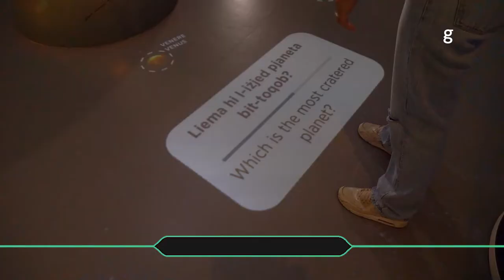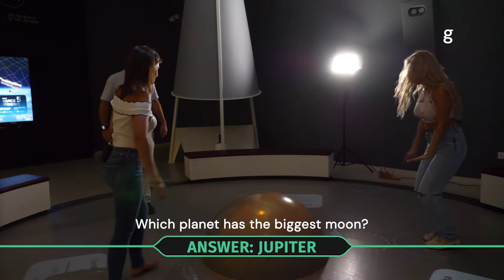Visit to the Esplora Planetarium Part I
'GADGETS VISIT TO THE ESPLORAPLANETARIUM 🌎🪐💫 PART I
Ian, Yasmin and Andreana challenge each other on various exhibits at the Universe Exhibition. Who will make it to the final round?